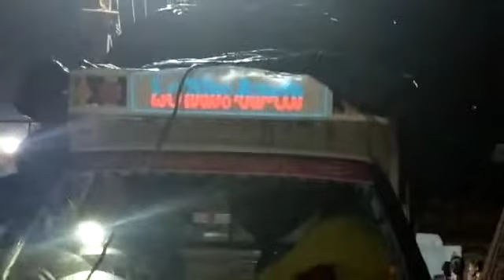ashok Leyland dost plus ## Dj order కి పెట్టాము## గణేష్ నిమజ్జనం కి పెట్టాము @ కుమ్మరి పల్లి TS